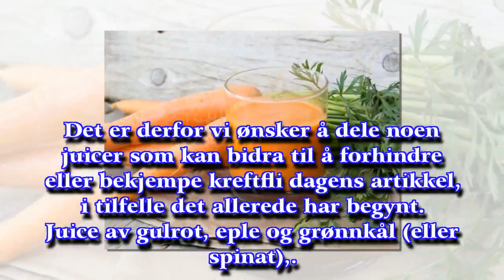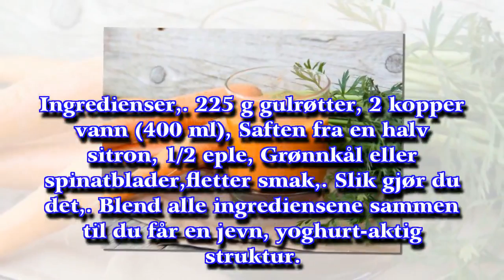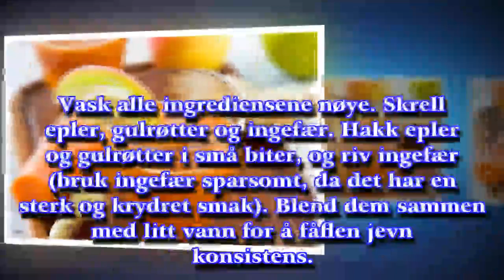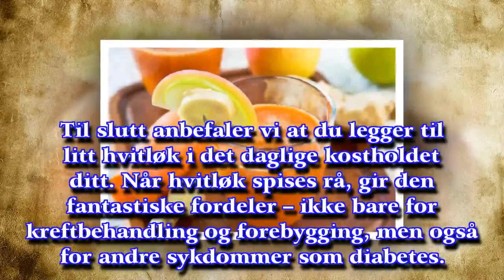5 juicer som bekjemper kreft og regulerer pH-verdien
5 juicer som bekjemper kreft og regulerer pH-verdien
► De Gezondgids helpt je bij bewust en gezond leven, met actueel gezondheidsnieuw